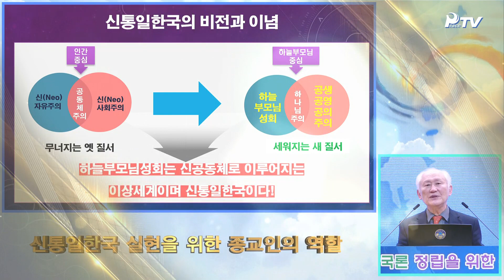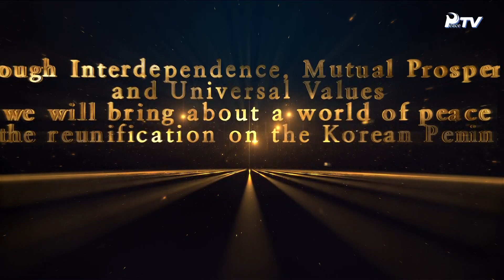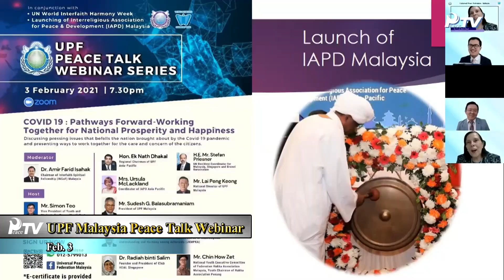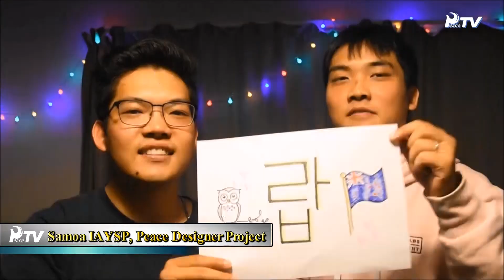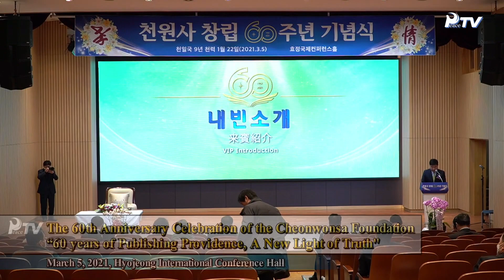HJ Global News (3.13.2021)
1. Special Video on the Providence of a Heavenly Unified Korea

2. World News
- Heavenly Tribal Messiah Activities (Côte d'Ivoire, Blessing ceremony for pastors / South America, Launch of the 100-day course to achieve the goal of 43 families and registration in Cheonbowon / Zambia, Hyo Jeong Cheonbo Special Seminar)
- Peace initiatives (Korea, UPF: Celebrating the March 1st Independence Movement, VIP workshop at HJ Cheonwon, Launch of 40-day campaign, " Plea of Peacemakers " / Africa, AIPD Webinar / UPF Malaysia Peace Talk Webinar / Korea, Japan, and America Sisterhood Meeting for the Peaceful Unification between South and North Korea / Global Women’s Peace Network USA speaker forum “What you Might Not Know About the Family”/ Brazil, WFWP – Tree Planting Volunteer Work / Benin, Evening of Peace with WFWP & FFWPU)
- Youth Activitities (Samoa IAYSP, Peace Designer Project)
- In other News (The 60th Anniversary Celebration of the Cheonwonsa Foundation “60 years of Publishing Providence, A New Light of Truth")